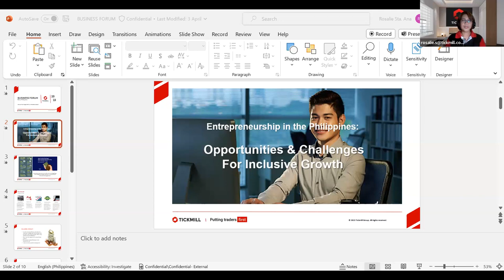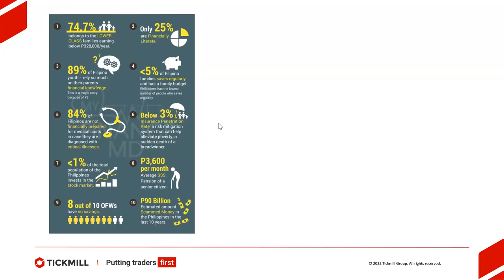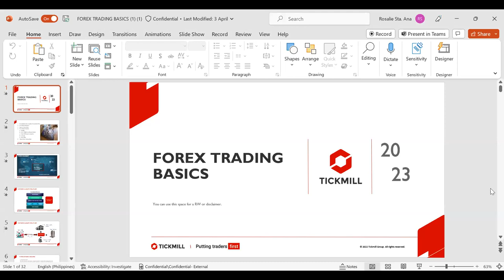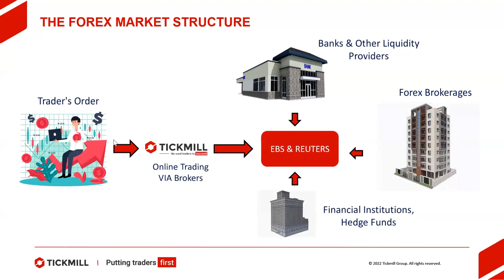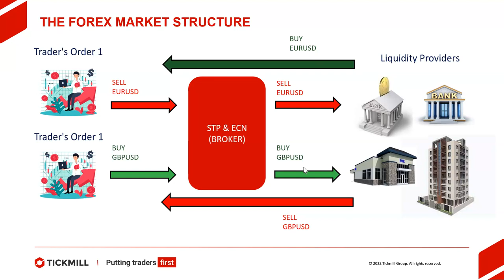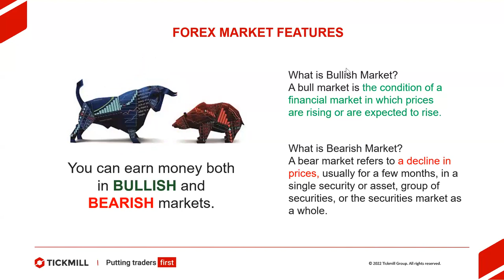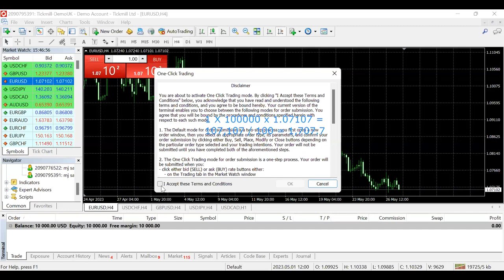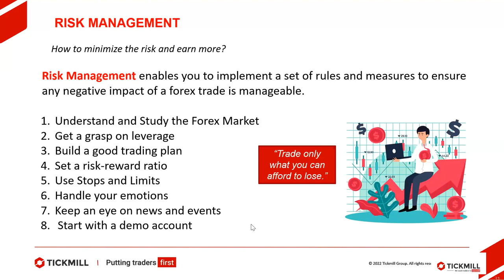Business Forum and Fundamentals of Forex Trading